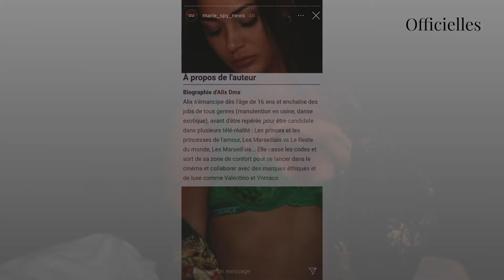Alix : son nouveau projet devrait voir le jour dans quelques semaines